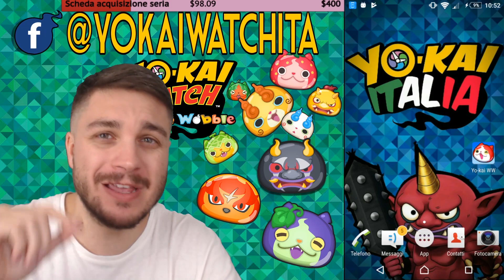OCTASERP .. come sbloccarlo - yokai watch wibble wobble